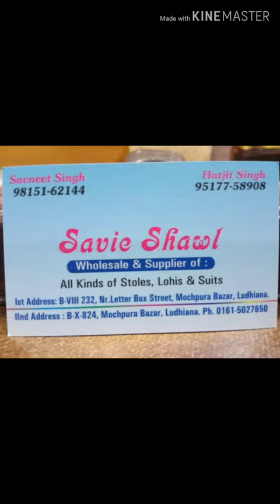Printed stoles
Savie shawl, Ludhiana